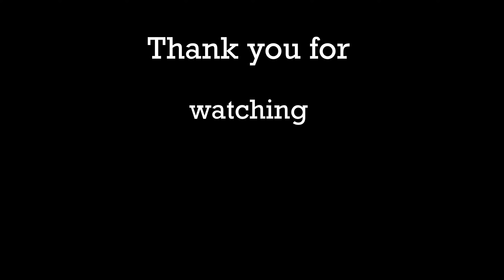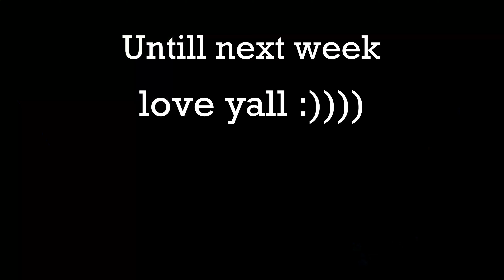im sorry :(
the upload last week was blocked so new vid next week will be much better. hope y'all understand. :)